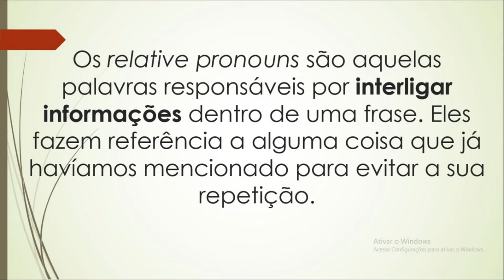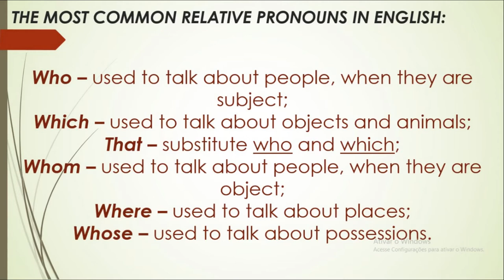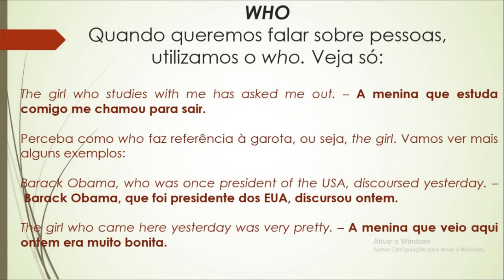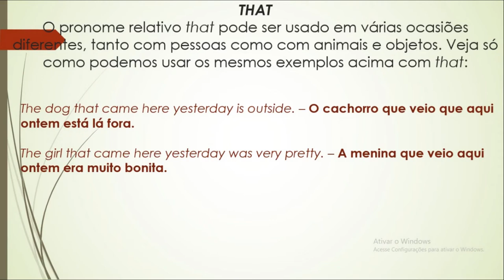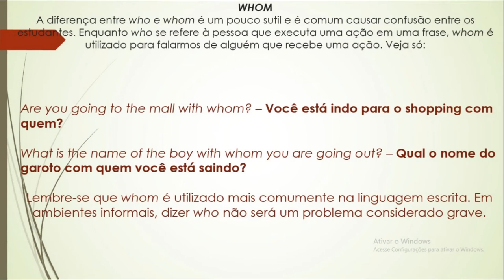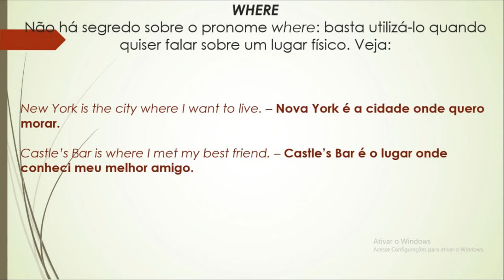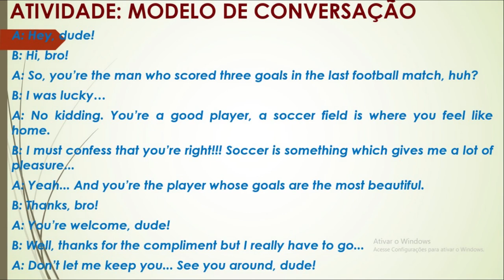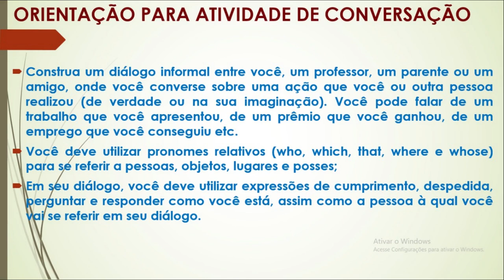ENGLISH II - 1ST LESSON OF 2ND BIMESTER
RELATIVE PRONOUNS: WHO, WHICH, THAT, WHERE, WHOSE AND WHOM + EVALUATIVE ACTIVITY (2,0).